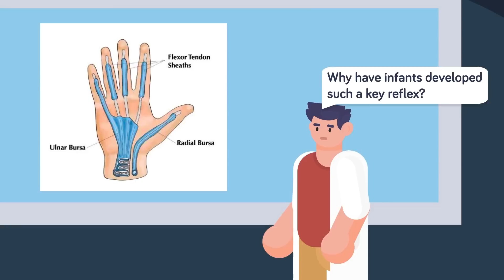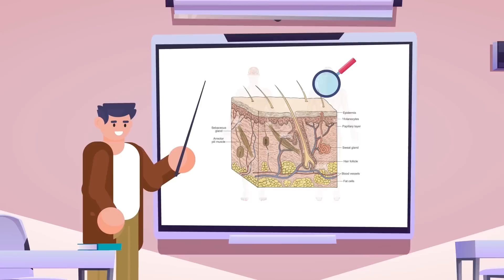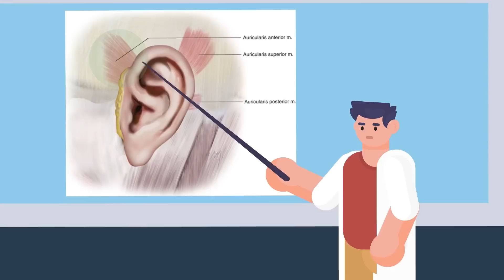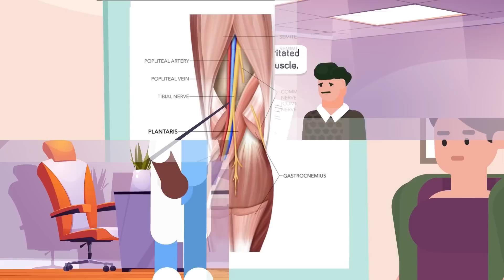Body Parts Humans Don't Actually Need Anymore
Humans are still evolving as we speak, and we still carry with us some organs and body parts we don't actually need anymore. Find out with body parts are completely useless in today's crazy new video!